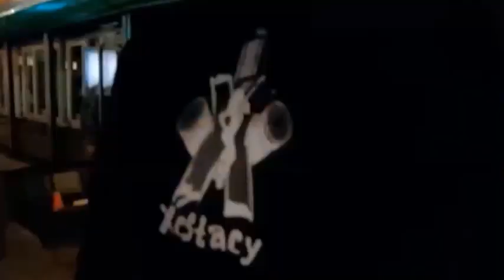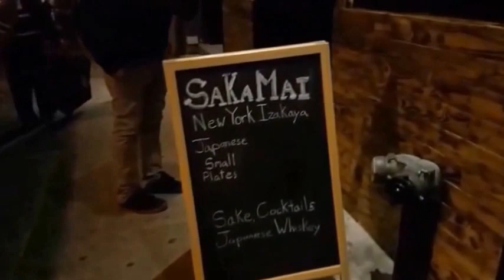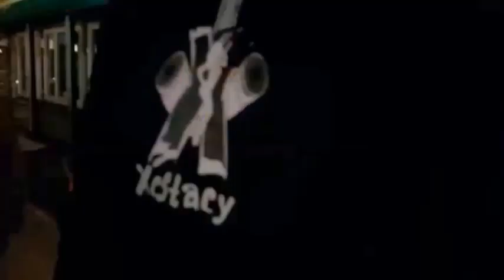K-oz backed by Xcstacy 10-25-15 at Arlene's Grocery Mini-Documentary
Here is a quick mini documentary of our performance at Arlene's Grocery in NYC on October 25, 2015. K-Oz is not only a rapper/producer but he's pretty dam good with a camera as this video was edited and produced by him. Get some views of us behind the music and just hanging out.